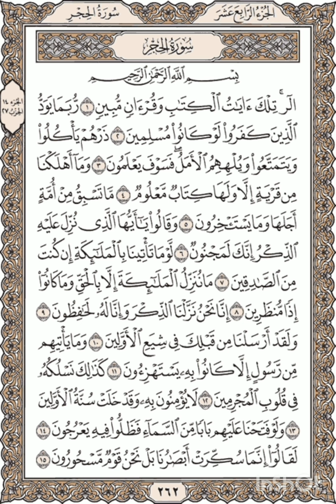Al-Quran - Page 262 Full Recited By Shaykh Mishary Bin Rashid Alafasy